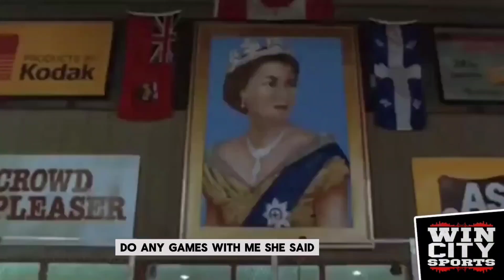Joe Bowen in Youngblood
WinCity Sports presents a throwback to one of our favorite episode 119, with Maple Leafs play-by-play announcer Joe Bowen.